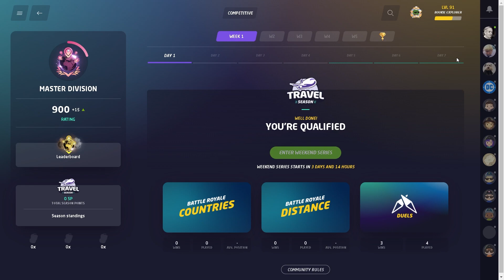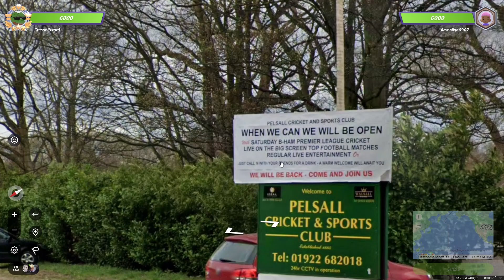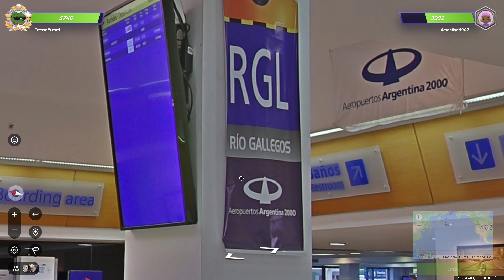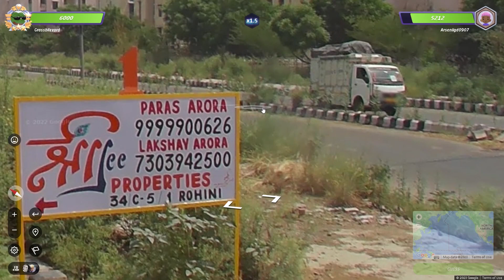Can I still do well in Geoguessr Duels?